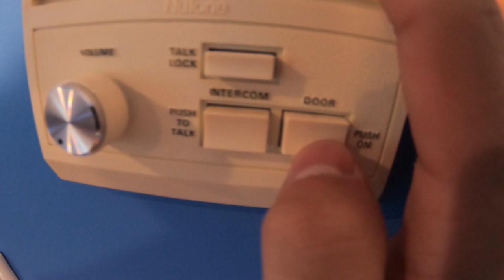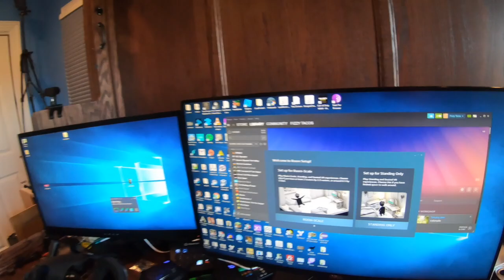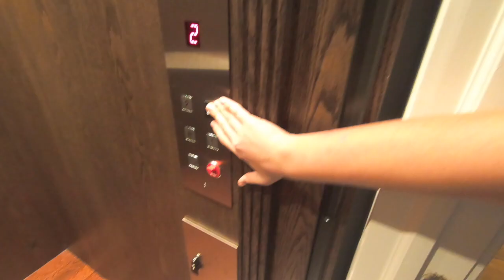Behind the Scenes of VR (Vlog 2)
Today is Vlog two, I give you an insight into how we make the VR videos and more! Also, tell me if you want to see the Minecraft server go up!